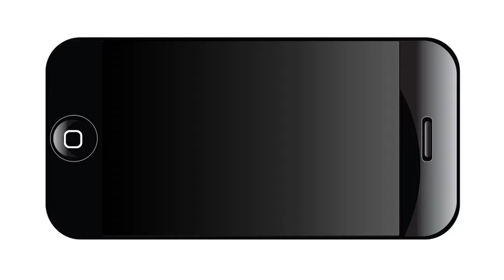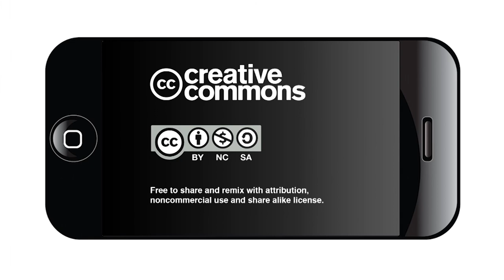Real Solutions to Gentrification Townhall #7: Residents' Testimony